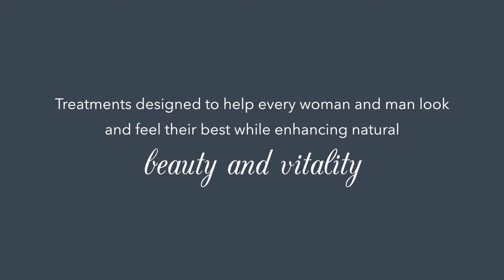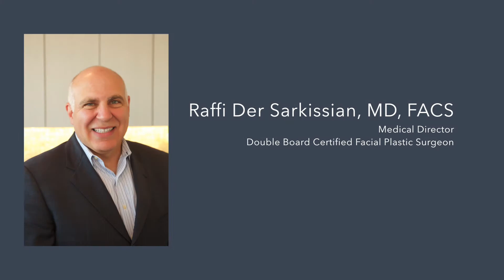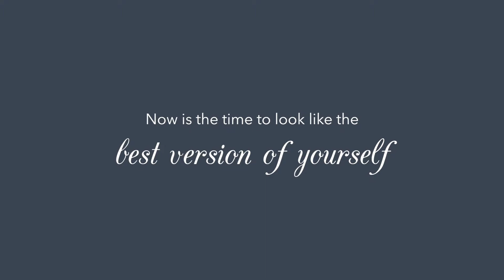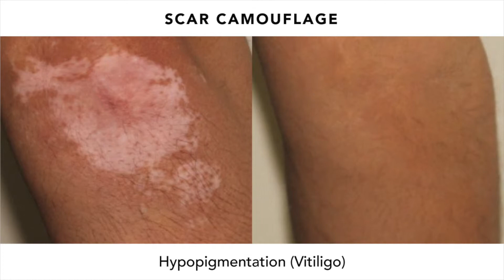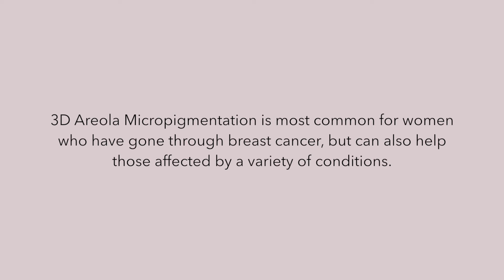INTERLOCKS MedSpa + Wellness Slideshow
A sampling of our MedSpa + Wellness offerings, including before + after photos of Botox + fillers, laser hair removal, semi-permanent makeup, and more.